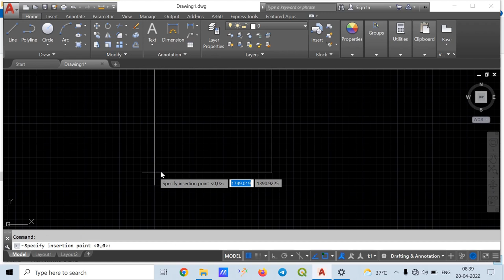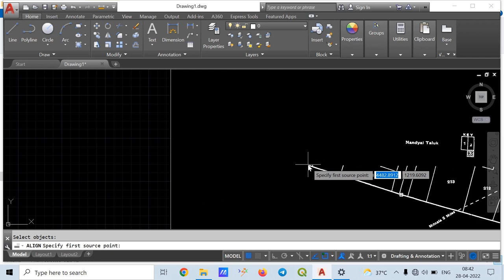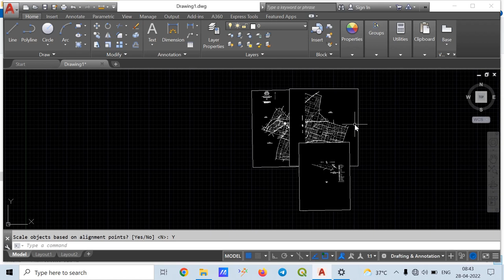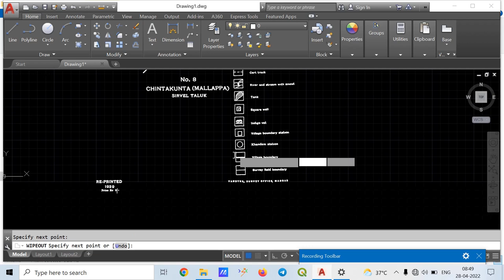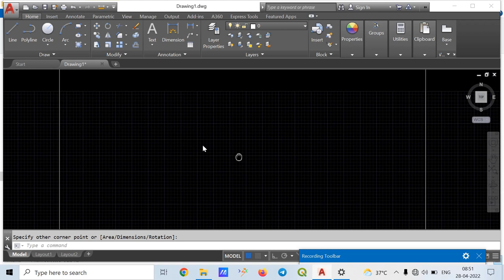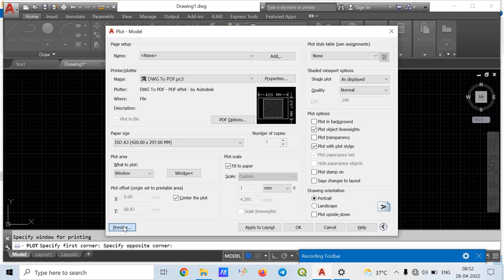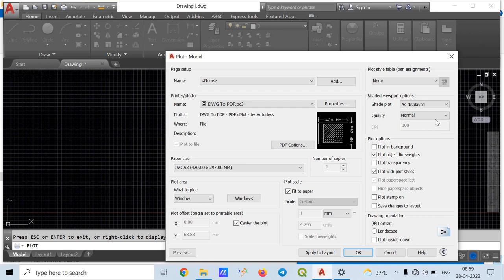HOW TO JOIN TIFF FILES & PREPARE A VILLAGE MAP IN autocad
THIS CHANNEL ABOUT RESURVEY TRAINING VIDEOS OF QGIS SOFTWARE
  YOU CAN ALSO WATCH
THANK U FOR WATCHING OUR VIDEOS